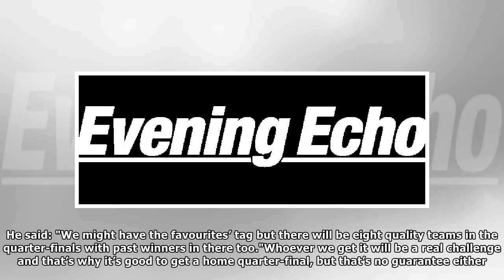Sean Cronin: ' we can tag your favourites and a form of personality, but that was the quarter-no gu